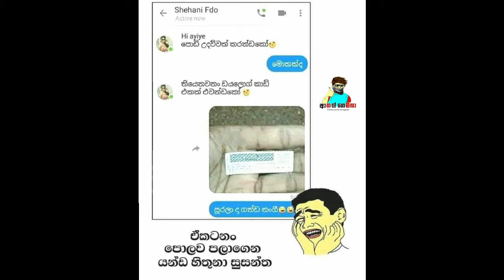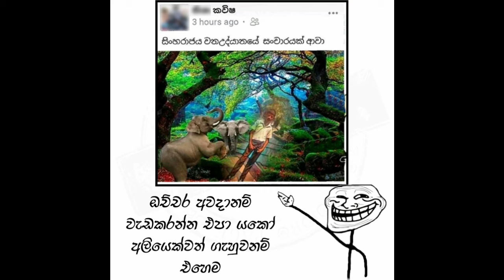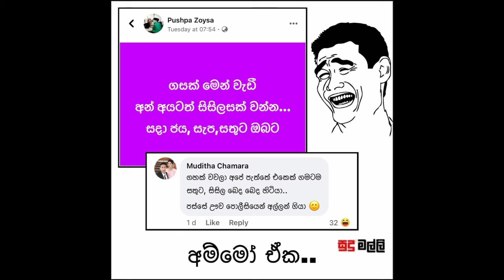Bukiye Rasa Katha/Fb Funny Memes